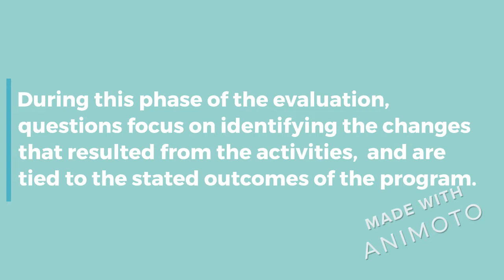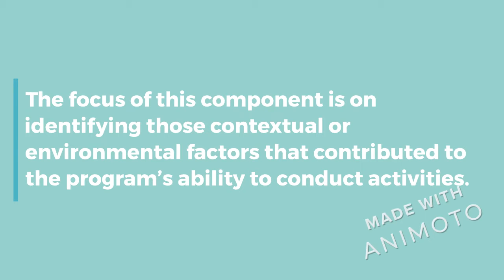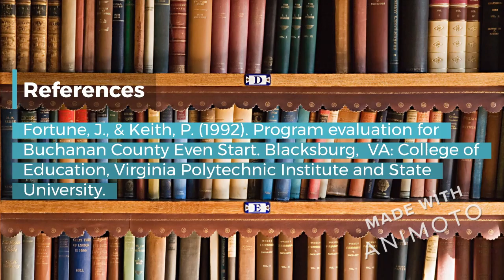The AEIOU Approach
The AEIOU approach for  distance education program evaluation